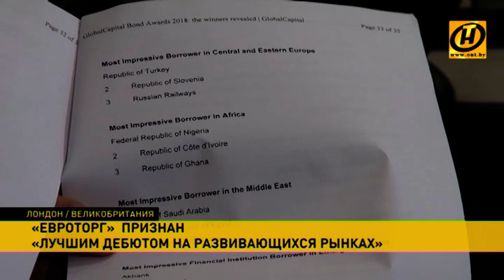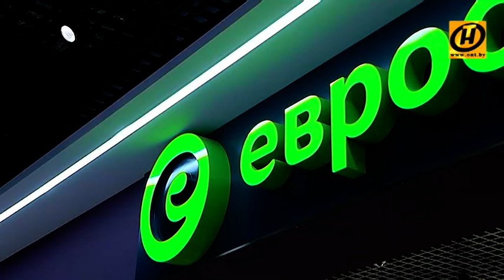«Евроторг» признан «Лучшим дебютом на развивающихся рынках»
Впервые компания из Беларуси стала обладателем престижной премии GlobalCapital – BondAwards. Выпуск еврооблигаций крупнейшего ритейлера страны «Евроторг» признан «Лучшим дебютом на развивающихся рынках». Итоги премии объявили в Лондоне. По сути, это «Оскар» в финансовом мире. GlobalCapital– одно из самых авторитетных изданий для инвестиционного мирового сообщества. Повлияет ли эта победа на экономику страны в целом? Вопрос уже не риторический.